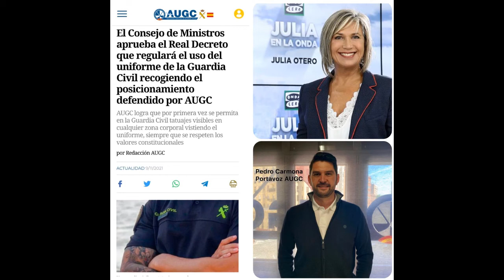Tatuajes. AUGC logró que por primera vez se permita en la Guardia Civil tatuajes visibles.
AUGC logró que por primera vez se permita en la Guardia Civil tatuajes visibles en cualquier zona corporal vistiendo el uniforme, siempre que se respeten los valores constitucionales.

El portavoz AUGC @PedroCA_AUGC es entrevistado en el programa @Juliaenlaonda sobre esta cuestión.